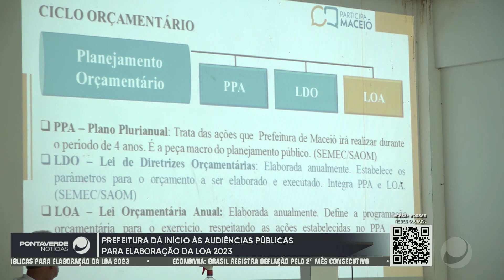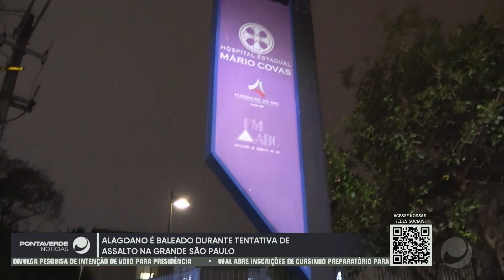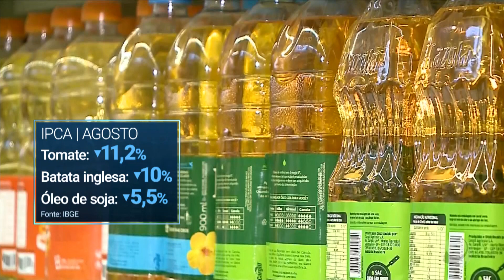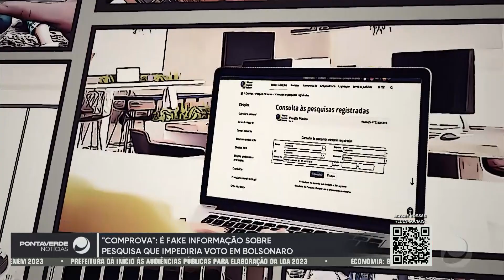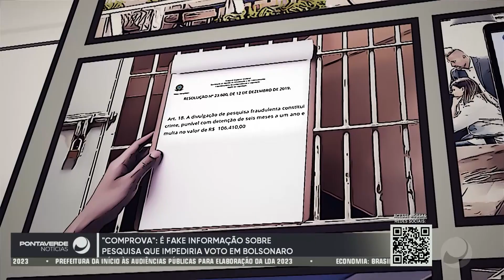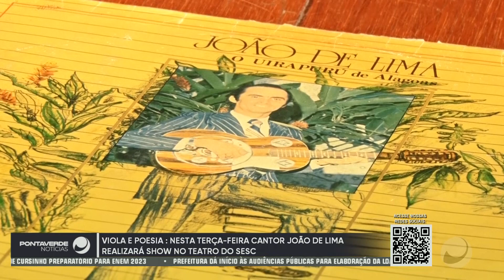Ponta Verde Notícias 12/09/2022